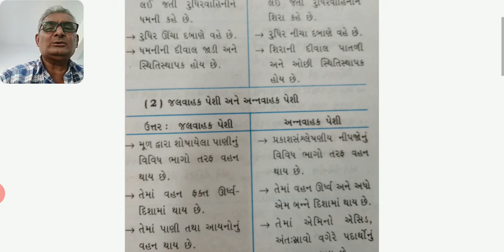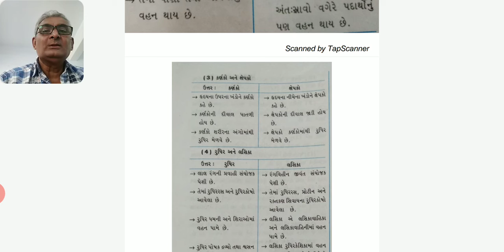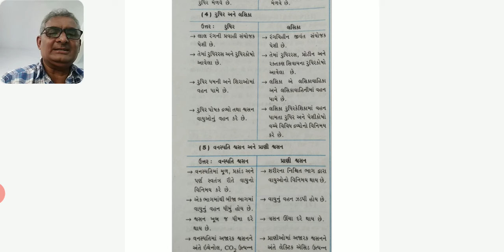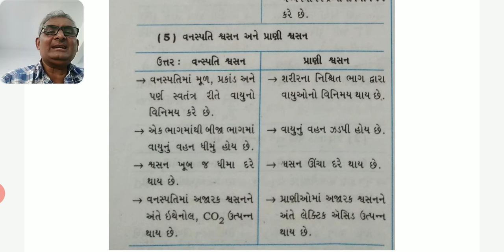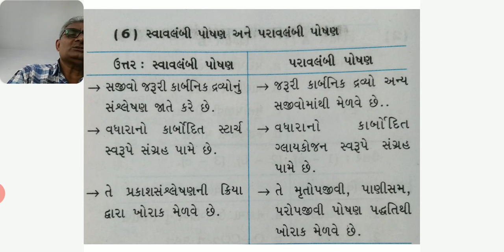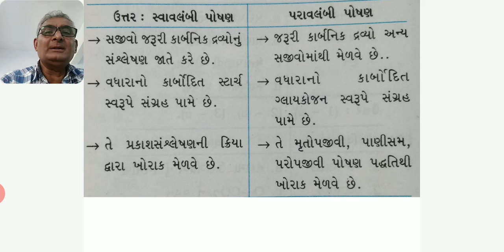std 10 sci ch 6 rivision